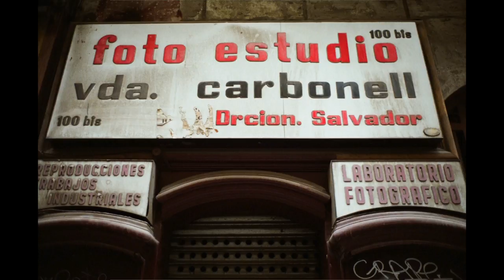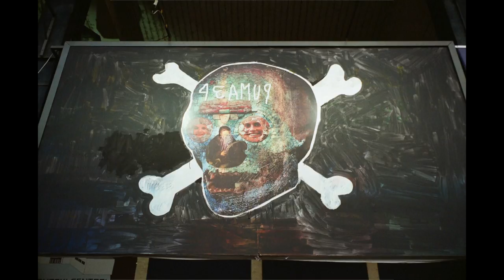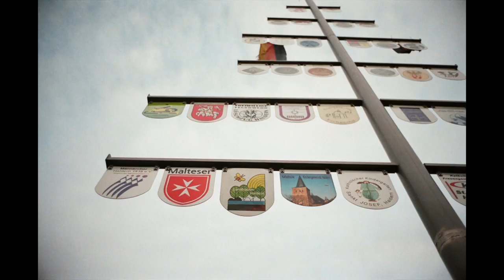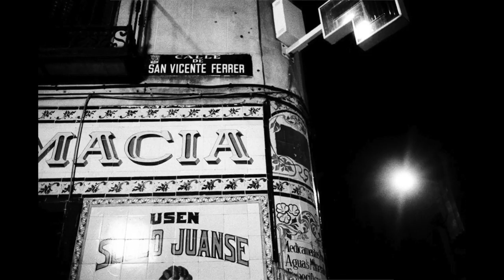John Vanderslice - Dagger Beach (Full Album)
John Vanderslice's 2013 album "Dagger Beach" in it's entirety.

Track titles and times:

00:00 - Raw Wood
03:17 - Harlequin Press
06:43 - Song for Dana Lok
09:04 - How the West Was Won
12:51 - Interlude #1
15:03 - Song for David Berman
19:57 - Damage Control
24:18 - Song for the Landlords of Tiny Telephone
25:50 - Gaslight
28:35 - Sleep It Off
31:18 - Sonogram
33:43 - North Coast Rep
37:47 - Interlude #2

All photos taken by John Vanderslice.